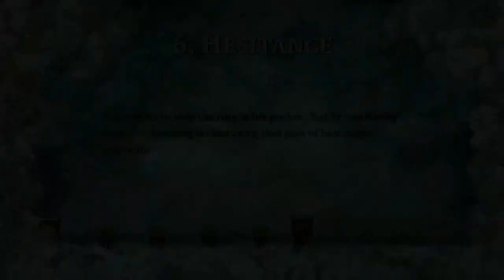Let's Play - Braid (HD) - 12 - World 6 - Time for Exchanging Rings.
I notice the two idiots who seem to be intent on One starring my videos are still at it... and you guys accused me of having no life, do you just hover around my account all day or something? Jesus, get outside you sad, sad little people.

Sorry, anyway. World 6. Tim gains another new abiltiy in this level (at the cost of the Shadow Duplicate Tims), which is a Time-Slow ring. When dropped this makes everything (Including Tim) slow down to a crawl. This is by far the hardest world in the game, thanks to the almost pixel perfect locations you have to place the Ring and some really logic bending puzzles.
A tough nut to crack.